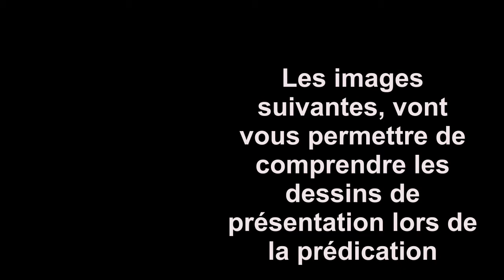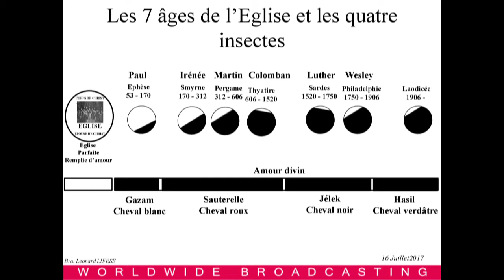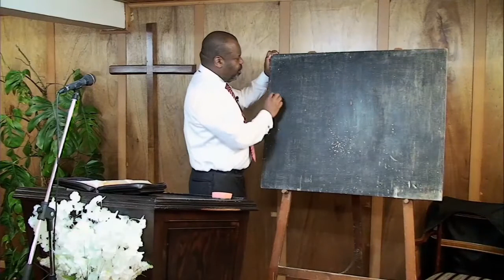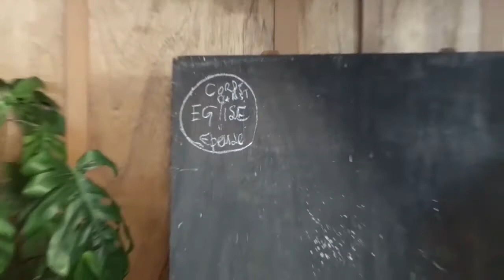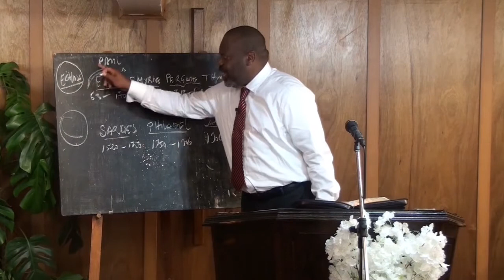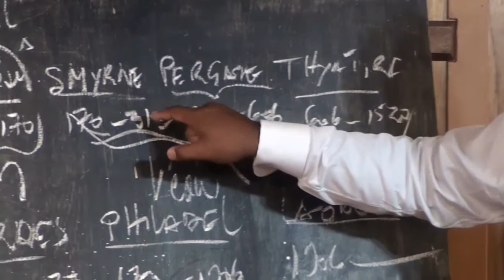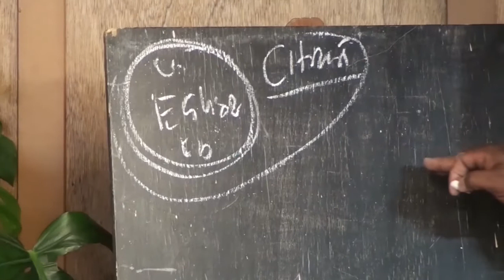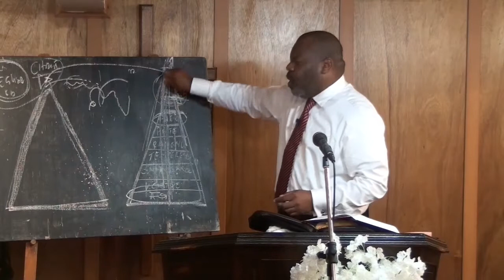Car voici le jour vient ...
Prédicateur : Pasteur Leonard Lifese
Date : 16 Juillet 2017
Lieu : International Mission Center Brussels